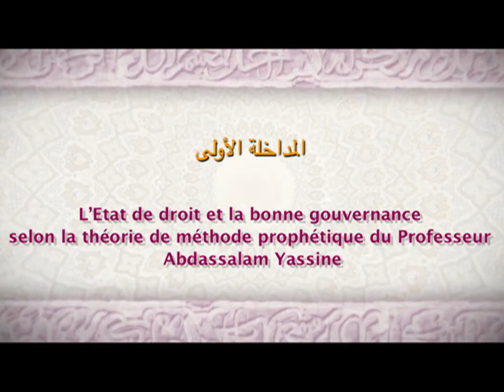Dr. Khassim DIAKHATÉ - Université Cheikh Anta Diop - Sénégal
L’Etat de droit et la bonne gouvernance selon la théorie de méthode prophétique du Professeur Abdassalam Yassine

The Centrality of the Holy Qur’ān in Imam Abdessalam Yassine’s Theory of the Prophetic Method [al-Minhāj an-Nabawi]
Istanbul, Muharram 17 - 18, 1434 (AH) / December 1 - 2, 2012